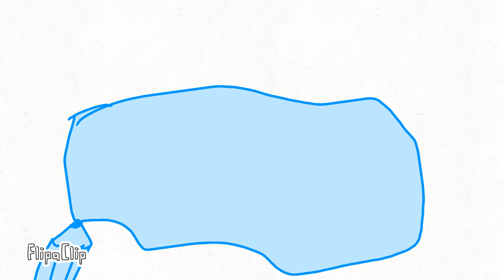Colour rangers short the holo pencil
The next upload will take a while since I’m still animating it so he is a short to keep you ocupied